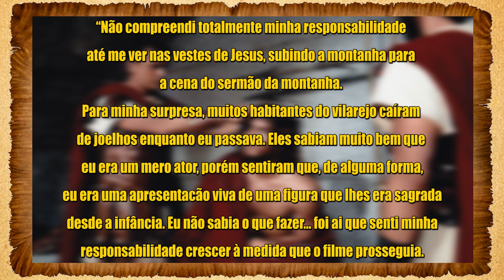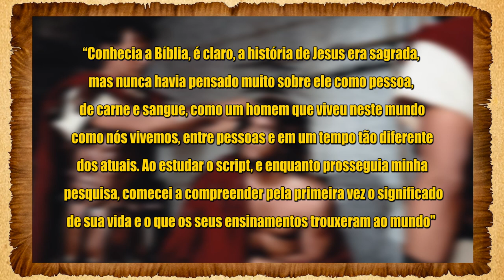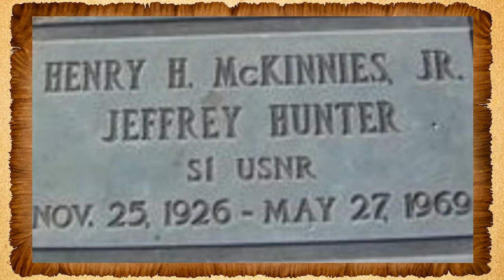POR ONDE ANDA? O JESUS DO FILME REI DOS REIS (1961)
Nesse vídeo vamos falar da vida do ator Jefrey Hunter que interpretou com muita pureza o papel de Jesus Cristo no lindo filme Rei dos reis de 1961

APRESENTAÇÃO E PESQUISA
Ricky Colavitto

 EDIÇÃO
Roberto Yamamoto

APOIO
VINTAGE VIDEO PRODUÇÕES